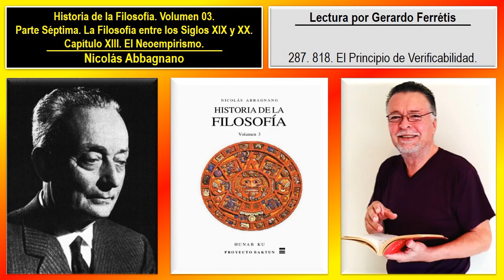Historia de la Filosofía. Volumen 03. 287. 818. El Principio de Verificabilidad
Historia de la Filosofía. Nicolás Abbagnano. Volumen 03. 287. Parte Séptima. La Filosofía entre los Siglos XIX y XX. Capítulo XIII. El Neoempirismo. 818. El Principio de Verificabilidad.